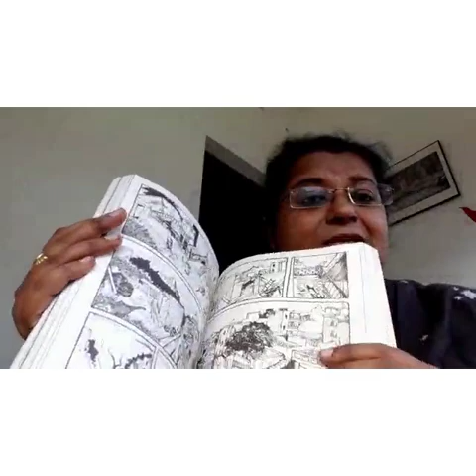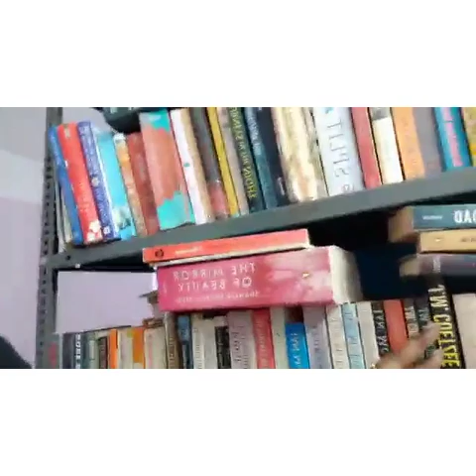Reading through their eyes